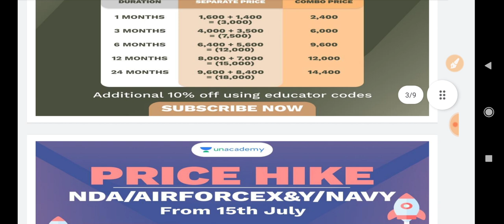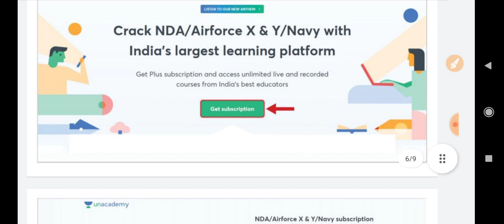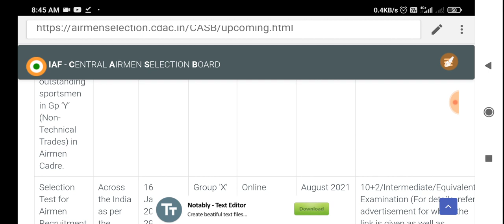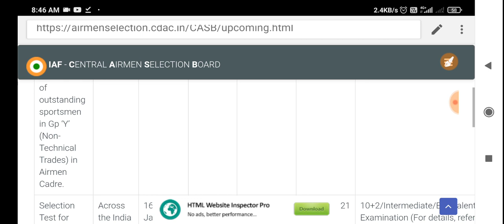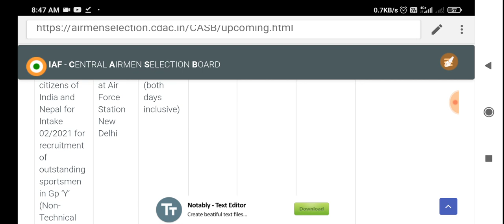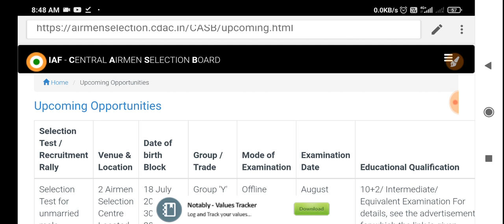Indian Airforce नई भर्ती 2021 । Airforce Vacancy 2021 / Online Form All India / Post - 2.5 Lakh Aply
Unlock Code :- DFC10

☑️Join
☑️ Coast Guard SCIENCE Class link ⬇️

Your queries -
‌ Indian Airforce नई भर्ती 2021 ।। Airforce Vacancy 2021 // How to Online Form All India / Post - 1 Lakhs